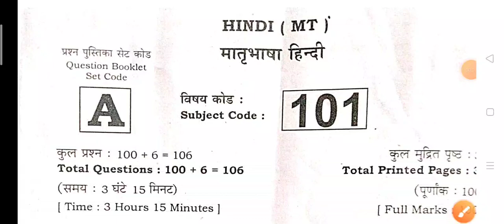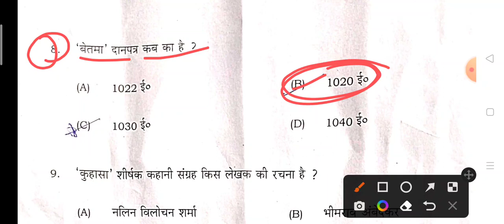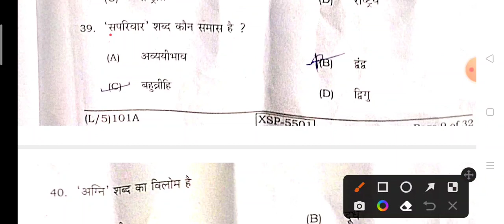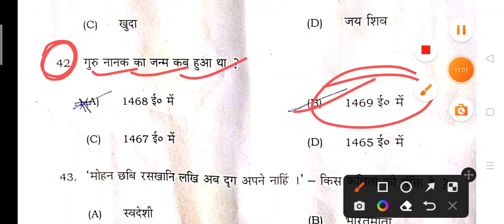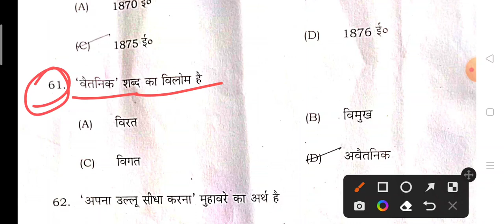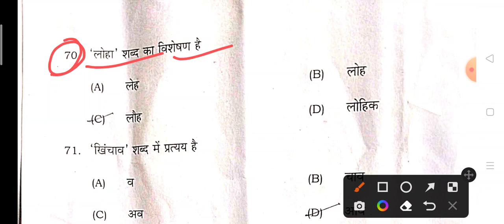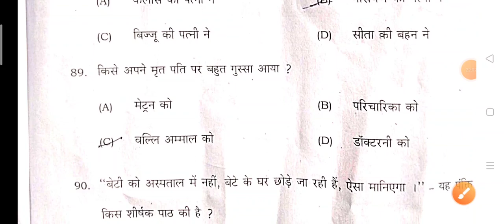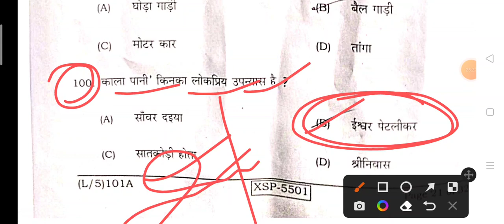class 10th hindi objective 2023|class 10th hindi objective question 2023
dk life study,bseb 10th class hindi objective question 2023,
class 10 bihar board hindi objective question 2023,
bseb 10th hindi objective,
bihar board class 10th hindi vvi objective question 2023,
hindi objective class 10th bihar board,
10th class hindi objective question 2023,
hindi ka objective 10th class ka 2023,
class 10th hindi objective bihar board, varal videos
bihar board class 10th hindi chapter 4 objective,
bihar board class 10th hindi objective,
bihar board class 10 hindi objective